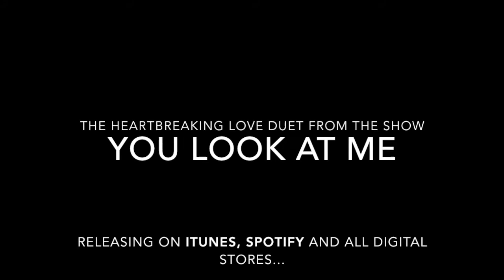Exclusive Preview - Beyond Wigan Pier - Brand New Musical - Starring Olivia Garcia & Scott Chapman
A Preview of the Love Duet - "You Look At Me"
from "Beyond Wigan Pier" - Starring Olivia Garcia & Scott Chapman

A preview of the song "You Look At Me" from the forthcoming Musical "Beyond Wigan Pier"

Featuring Artists and Cast Members
Olivia Garcia & Scott Chapman
Music and Lyrics by Lyricist & Composer - Alan Gregory.

The Musical is  based on George Orwell's iconic book - The Road To Wigan Pier - Full song Releasing on iTunes and all Digital Stores February 14th Valentines Day 2018.

Full Show Debut in 2020 and Touring Concert Performance from 27th April 2018

Tickets for the concert version of the show are viable via the crowdfunding

Thanks for the support everyone and check out the single when it releases. Much Love x